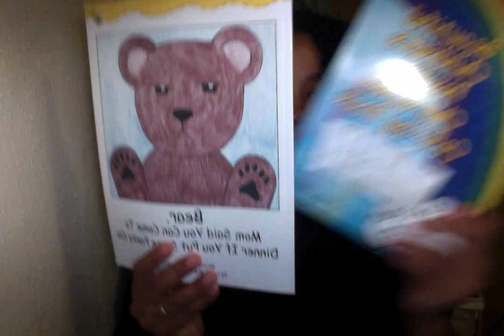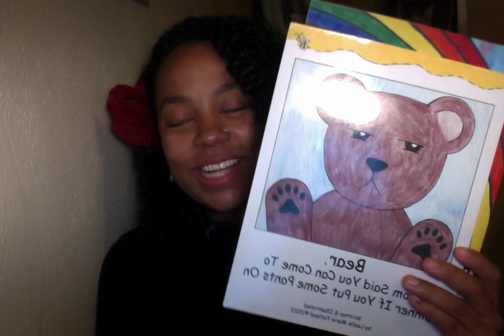SALE!!! All Children's Positive Character Books Are 20% OFF!!!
Hello Friends!

Until January 1, 2023, All Children's Positive Character Books are 20% OFF!  These books are great for children elementary school aged and younger. All books are geared towards teaching children about being beautiful from the inside out. Children's Positive Character Books make great gifts!

Positive Character Books Are Available Online:

"All the Beautiful Girls"

"A Boy's Guide to Becoming a Gentleman"

"Beautiful Children's Positive Character Coloring Book"

"Reach for the Stars: Positive Character Coloring Book"

"Keeping Clean: A Book About Good Hygiene"

"My Light: Finding the Courage to Dance"

"ME! A Book About Self-Confidence"

"If I Were A Billionaire"

"Bear, Mom Said You Can Come To Dinner If You Put Some Pants On"

"You're A Star Superhero Big Sister"

Coming Soon: "You're A Star Superhero Big Brother"